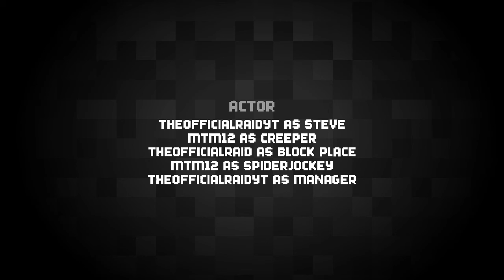Mob Encounter 2